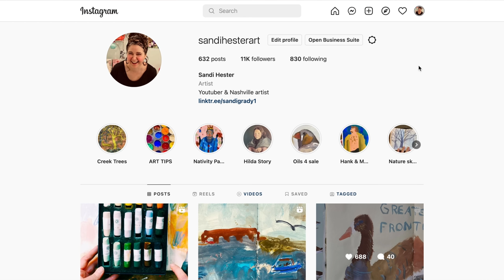EVERYTHING YOU WANT AND NEED TO KNOW ABOUT ACRYLICS: NEW CLASS LAUNCH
For more information about the new class...

PODCAST INTERVIEWS:
Jeanne Oliver: Episode 54: The Lies of Perfectionism with Sandi Hester